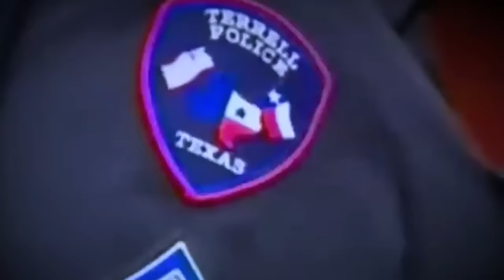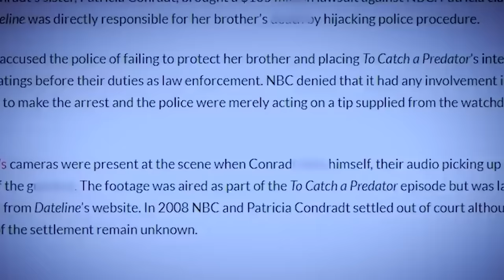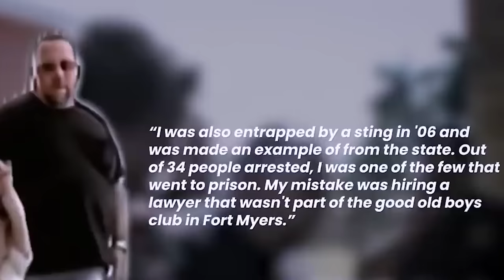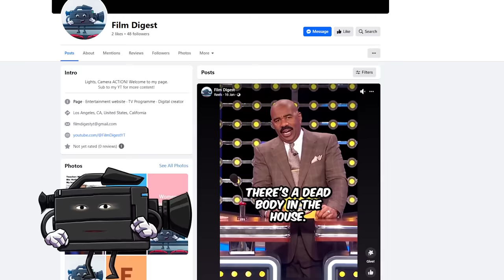Chris Hansen Breaks Down In Tears “To Catch A Predator Is NOT What You’re Being Told!”